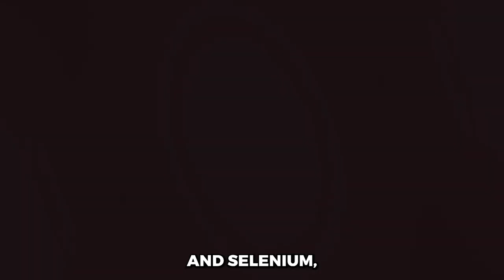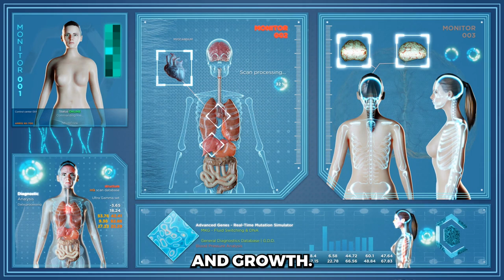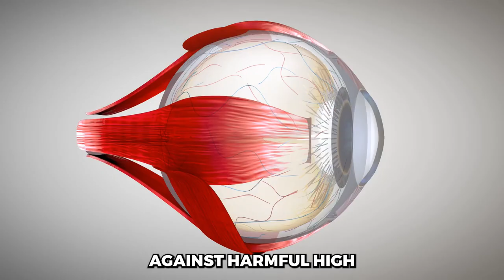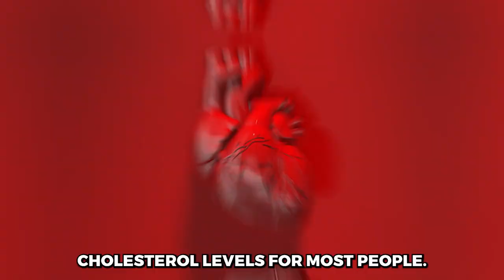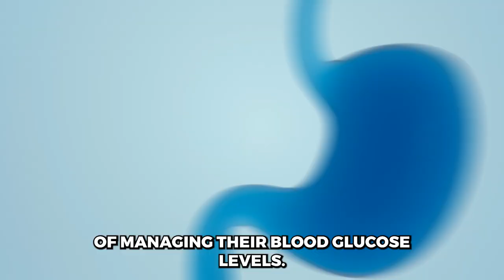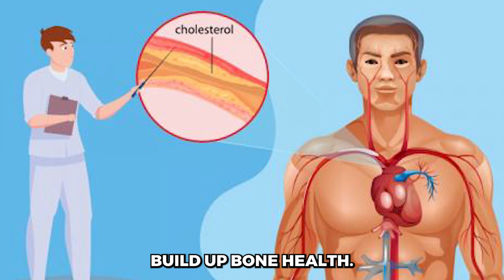Why You Should Eat EGGS Every Day! The Wonderful Health Benefits of Eggs | Are Eggs Good For You?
Perhaps you prefer them boiled, scrambled, or pouched. Eggs are the to-go food that your health needs! They are packed with a lot of healthy fats, minerals, and vitamins. And no matter how you eat them, your body will thank you for adding the wonderful egg to your daily menu.
Are you curious to know why you should eat eggs every day? Then please watch this video all the way to the end!

⏰TIMESTAMPS
0:00 Intro
0:43 Nutrient Rich
1:27 Amino Acids
2:14 Choline
2:57 Anti Oxidants
3:46 Weight Management
4:14 Heart Health
4:58 Blood Sugar Regulation
5:40 Good Fats
6:13 Bone Health

Why you should eat an egg everyday
Why are eggs good for you?